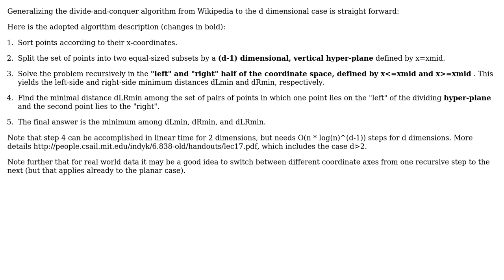How to generalize the planar case of the closest pair problem to d dimensions?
Software Engineering: How to generalize the planar case of the closest pair problem to d dimensions?

With thanks & praise to God, and with thanks to the many people who have made this project possible! | Content (except music & images) licensed under CC BY-SA | Music | Images & others | With thanks to user Doc Brown user Adam Arold and the Stack Exchange Network Trademarks are property of their respective owners. You are responsible for your own actions.